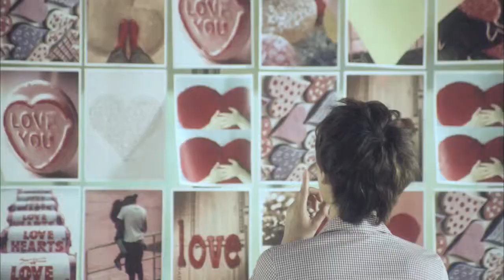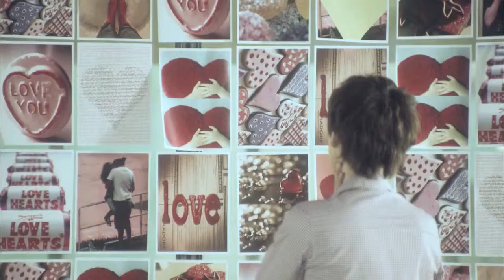[MV] Super Junior - 너같은사람 또 없어 (No Other)